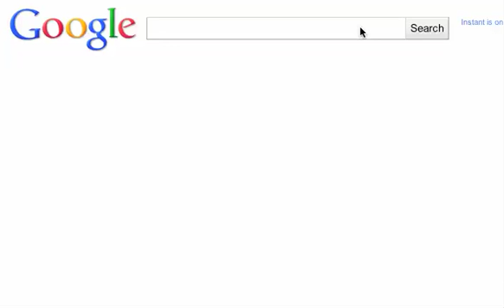I aint gettin